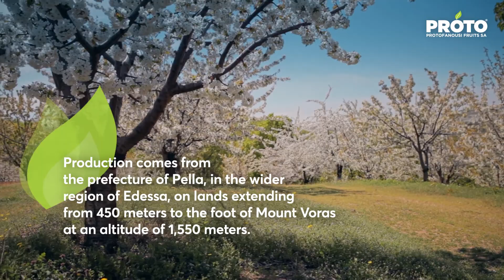Proto Fruits - Cherries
For many years, Protofanousis S.A. has become the largest Greek cherry export company. It handles annually about 11,000 tons of cherries, with its main markets being Germany, the Netherlands, Italy, Poland, the United Kingdom and Romania, while recently its exports have been extended to the Scandinavian countries.